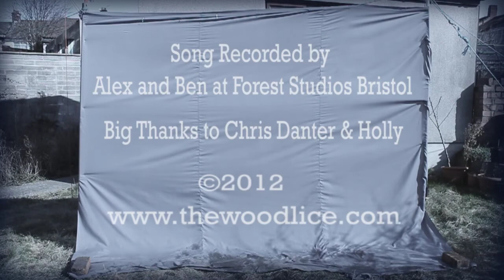EVERYBODY'S GOT A BEARD -The Woodlice-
The Woodlice
 = Jet. Si & Joe

Director.Edit & Effects   Virpi Kettu
D.O.P   Mr. Brown

Bearded Dancers
Paula. Jen. Leon. Terhi. Tia. Davina. Jamie

Big Thank You for the Camera loan to Chris Danter and prop-help to Holly Beck

Song Recorded by Alex and Ben at Forest Studios Bristol